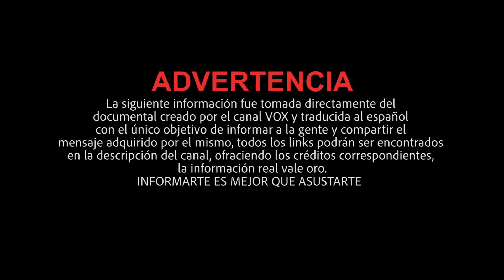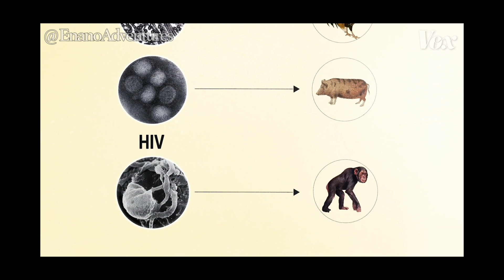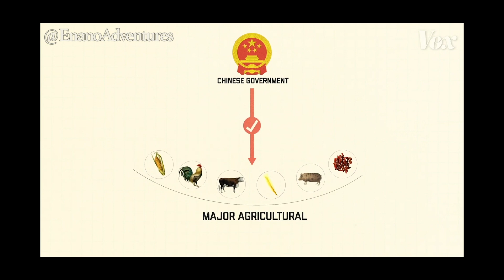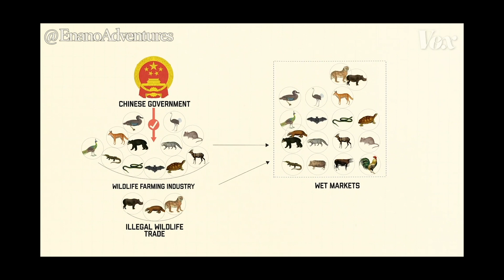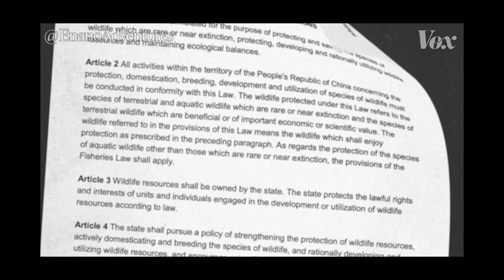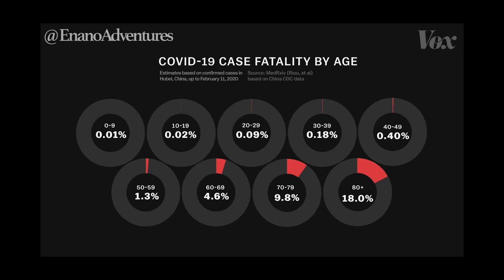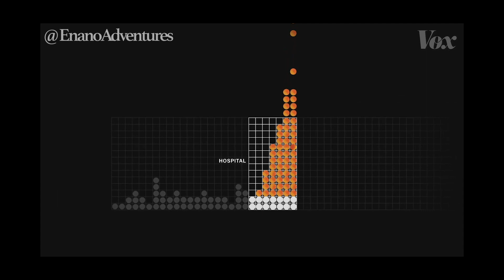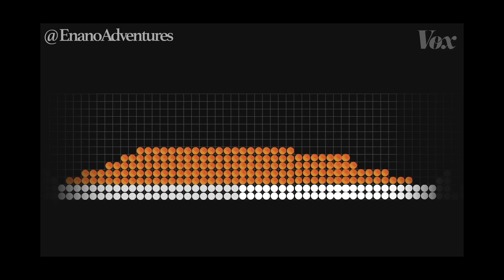✅DETENER el CORONAVIRUS depende DE TI🤞🏽 |DE dónde PROVIENE?| ¿Cómo DETENERLO?💉🧬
⚠️Te dejo la traducción directa del documental que hizo el canal VOX, donde te informa todo lo que necesitas saber del CORONAVIRUS.
⬇︎⬇︎⬇︎⬇︎Abreme⬇︎⬇︎⬇︎⬇︎

¿TE GUSTARÍA CONOCER 📍LA BAJA POR COMPLETO?🌵
CHECALO AQUÍ 👇🏼👇🏼
MAS VIDEOS RELACIONADOS AQUÍ 👇🏼👇🏼
🍀☘️APOYA AL CANAL DONANDO☘️🍀

👉🏽 Soy un creador de contenido totalmente independiente y mi sueño es poder convertirme en el mejor canal de Baja California, ofreciéndote toda la información que necesitas para tener una mejor experiencia en tus viajes y con tu apoyo esto puede ser posible.

P.D. Gracias! Realmente muchas gracias por todo, te quiero mucho.

✴️ OBTEN MÚSICA SIN DERECHOS DE AUTOR:
No te preocupes más por el copy right, aquí encuentras música y efectos de sonido sin ningún problema: